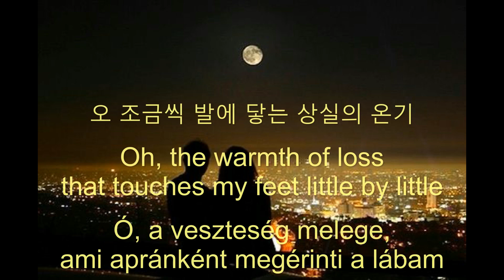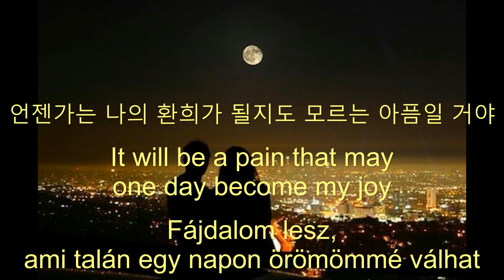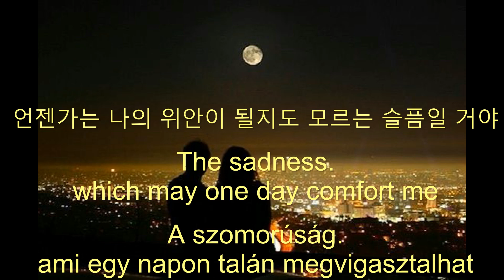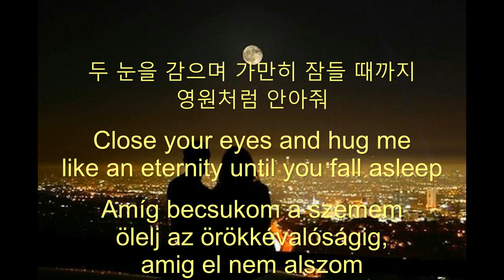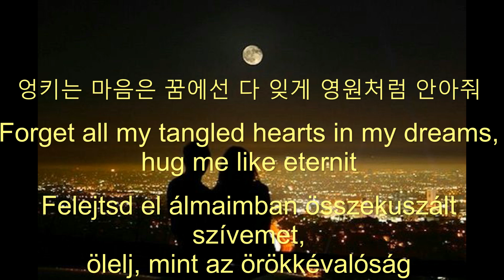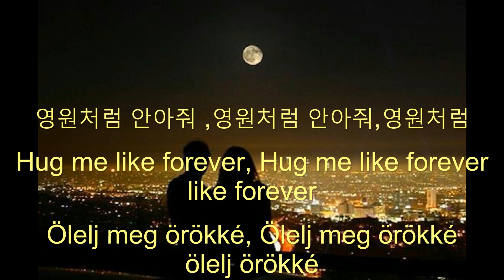Hold me like it's forever ❤️/영원처럼 안아줘❤️ /Ölelj örökké ❤️Lyrics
프롬 Fromm - 영원처럼 안아줘 (With 카더가든) - OFFICIAL M/V
Fromm - Hold me like it's forever - Offical M/V
Fromm - Ölelj örökké - Offical M/V

Artist: 프롬(Fromm)
Track: 영원처럼 안아줘 (with 카더가든)
Album: Midnight Candy
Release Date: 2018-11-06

Köszönet mindenkinek, és legyen csodálatos napotok! Köszönöm, hogy megnézted: Keri zenecsatornája ❤️🤍💚

내가 하는 일이 마음에 든다면 좋아요, 구독 및 벨을 켜는 것을 잊지 말고 새롭고 놀라운 업로드를 놓치지 마세요. 모두 감사하고 멋진 하루 되세요!

Enjoy the harmony of the song that in some way or other will surely touch your soul!
어떤 식 으로든 당신의 영혼을 확실히 감동시킬 노래의 하모니를 즐기십시오!
Élvezze a dal harmóniáját, amely így vagy úgy biztosan megérinti a lelkedet!

pssst, any song suggestions? 💫💻🎶⌨📄✏
pssst, 어떤 노래 제안? 💫💻🎶⌨📄✏
pssst, valami dal javaslat? 💫💻🎶⌨📄✏

Welcome ideas for songs that you like and don't have lyrics yet😉 🎵 ❤️
마음에 들었지만 아직 가사가 없는 노래에 대한 아이디어를 환영합니다😉🎵 ❤️
Szivesen várom az ötleteket, olyan dalokra, amelyeket szerettek, és még nincs dalszövege😉 🎵 ❤️